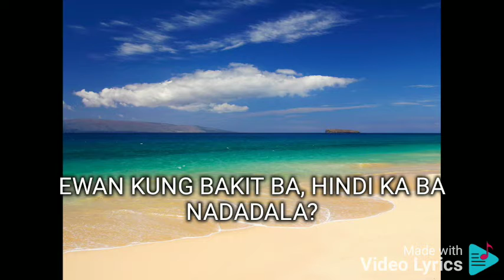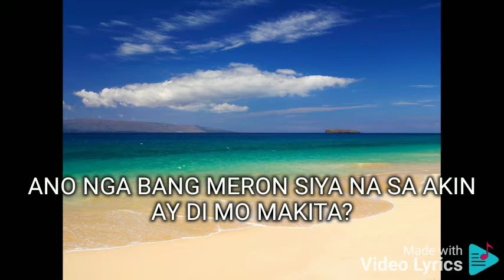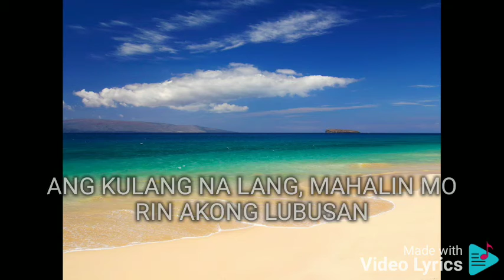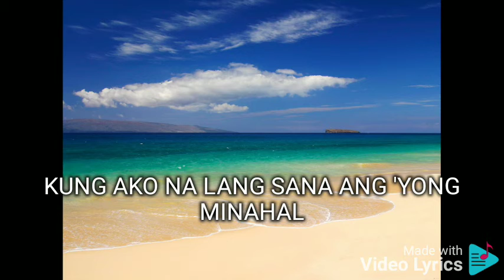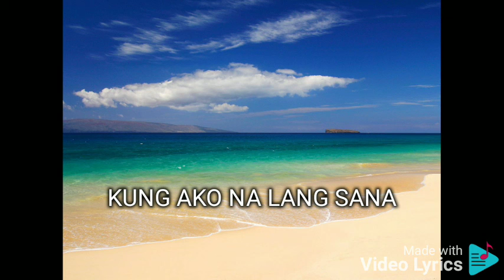KUNG AKO NA LANG SANA SARAH GERONIMO